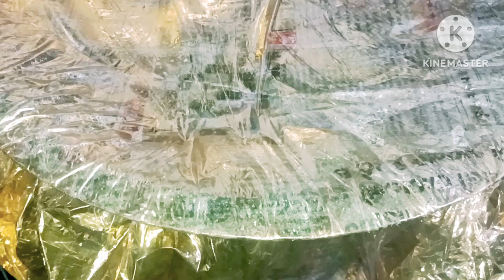Arman Ka Birthday🥳||family iftar💫🤗special day❤️🎁|Birthday Pr Huva kuch Aisa😱😨iftarspecial